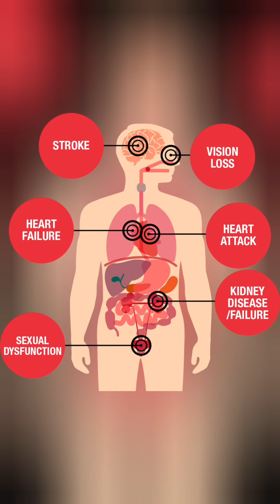রাগ করার ফলে কী কী ক্ষতি হতে পারে দেখে নিন। ভালো লাগলে লাইক শেয়ার আর সাবস্ক্রাইব করতে ভুলবেন না।